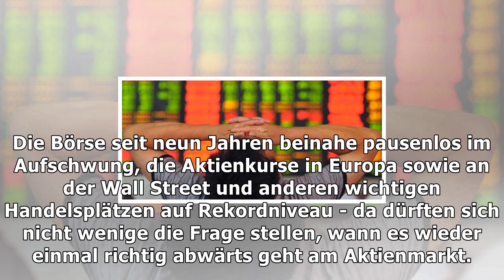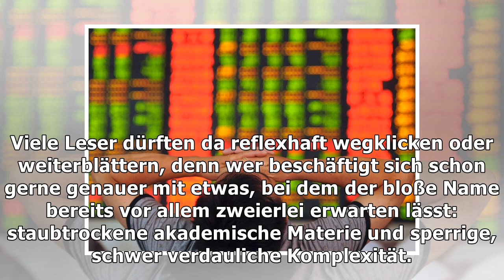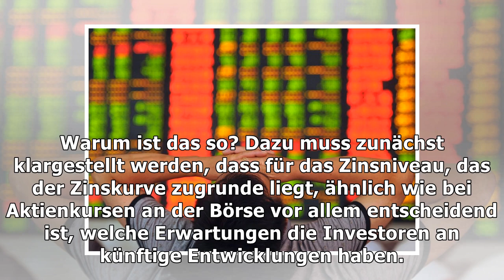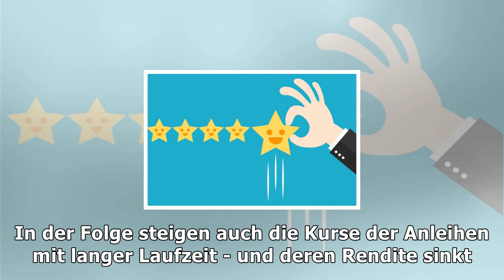Zinsstrukturkurve: so lesen sie den top-crash-indikator richtig